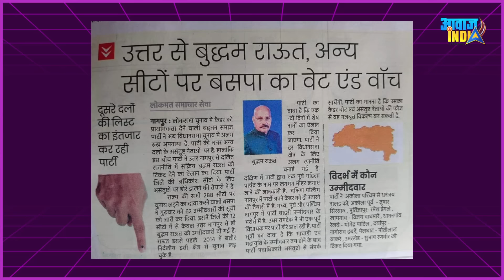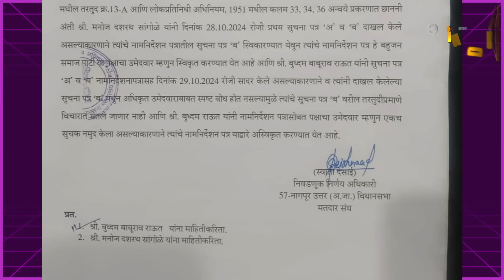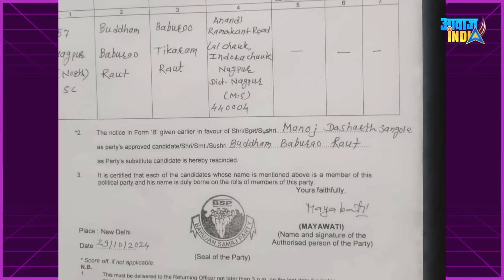AB फॉर्म देकर भी काटा टिकट, BSP नेता बुद्धम राऊत ने नेताओं का कच्चा-चिट्ठा खोल दिया Uttar Nagpur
Maharashtra Election 2024